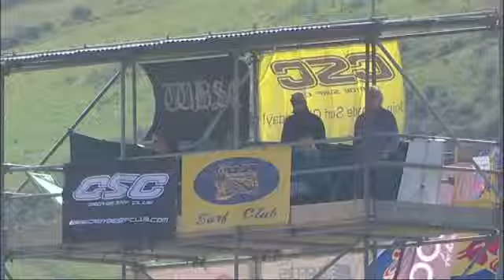AWG2011 - NorthDevon / Day 2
The Atlantic Watersports Games 2011, held in North Devon over 5 days in the summer of 2011. Surfing, Surf Kayak, Sailing, Rowing, Windsurfing, Sailing, Surf Life Saving. All the events and all the fun over five days in July in North Devon. by Chris Harris